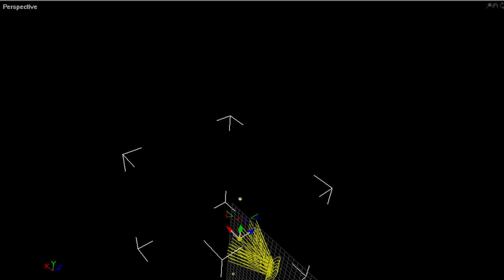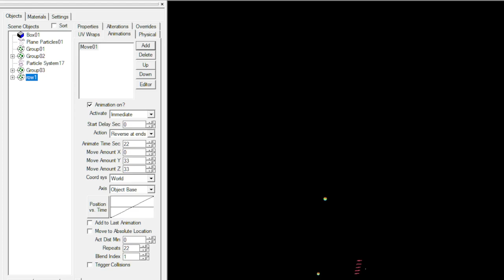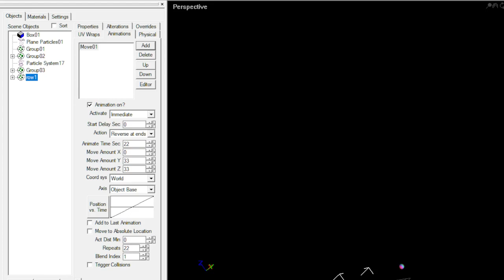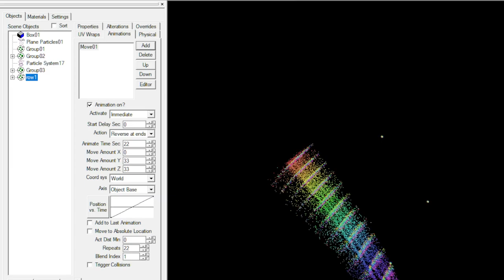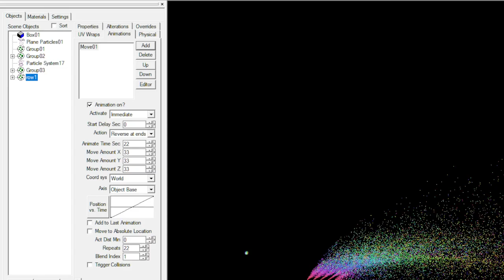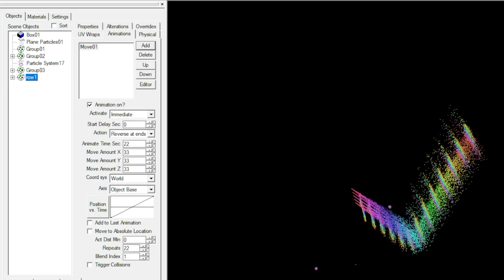i left record on for 7 mins at 2 54, and 5 32 2024 3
and this happened